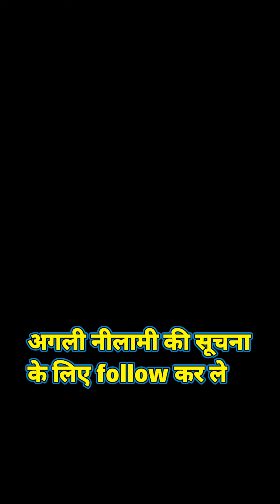सूरतगढ़ फार्म में ट्रैक्टरों की नीलामी लॉट नंबर 6,7 और 8 Mahindra tractor Arjun 555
सूरतगढ़ फार्म में ट्रैक्टरों की नीलामी
 लॉट नंबर 6,7 और 8
Mahindra tractor Arjun 555
नेशनल सीड कॉरपोरेशन सूरतगढ़ फार्म बोली की वीडियो
National seed corporation Suratgarh form live auction tractor auction